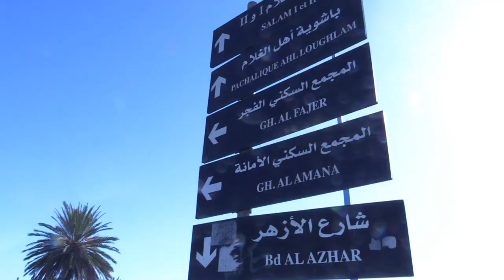الأوراش في المغرب: أيام للرباط وسنوات للبيضاء..نموذج توسيع قنطرة كابلام